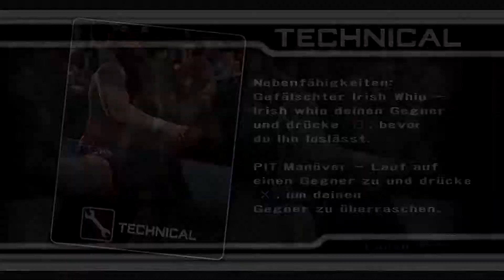WWE SmackDown vs. Raw 2008 - Hardcore Fatal Four Way Match - Match Season 3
WWE SmackDown vs. Raw: ist ein Wrestlingspiel
Entwickler: Yuke's
Spielszenen: SmackDown vs. Raw 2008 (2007;PS3)

Amazon
WWE SmackDown vs. Raw 2008

Musik
Ihr könnt mich durch eure Amazon Einkäufe unterstützen: